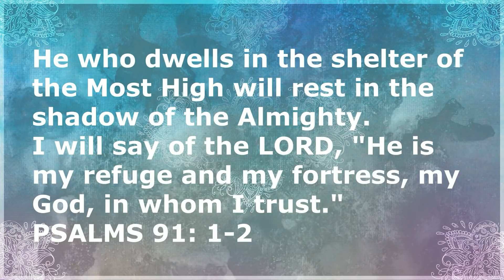Rev. Sunil B. Zachariah Achen's Past 3 Years in MTCB l Memories l Mar Thoma Church of Baltimore l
Mar Thoma Church of Baltimore